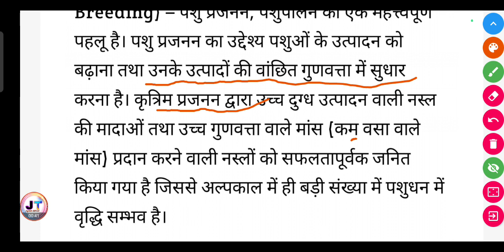नस्ल शब्द से आप क्या समझते हैं? पशु प्रजनन के क्या उद्देश्य हैं?